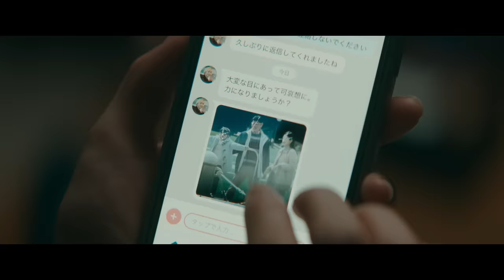映画『マッチング』特報映像【2024年2月23日（金・祝）公開】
今、あなたの「出会い」が狙われている。
身近すぎるアプリから始まる恐怖を描く、新感覚サスペンス・スリラー

土屋太鳳　×　佐久間大介　×　金子ノブアキ

新しい恋を見つけようとしただけなのに―。
”出会うはずのなかった二人が巡り会う” マッチングアプリ。
でも、スワイプで自ら選んだ相手の”顔も、プロフも、全部ウソ”だとしたら…。

【STORY】
ウェディングプランナーとして仕事が充実している一方、恋愛に奥手な輪花(土屋太鳳)は、同僚の勧めでマッチングアプリに登録。
この日を境に生活が一変するー。
マッチングした吐夢(佐久間大介)と待ち合わせると、現れたのはプロフィールとは別人のように暗い男。
さらに、吐夢に出会ってから輪花のス マホの通知が鳴りやまない。
「次いつ会えますか?」「次いつ会えますか?」「次いつ会えますか?」……
恐怖を感じた輪花は、取引先でマッチングアプリ運営会社のプログラマー影山(金子ノブアキ)に助けを求めることに。
同じ頃、”アプリ婚”した夫婦が惨殺される悲惨な事件が連続して発生。
輪花を取り巻く人物たちの”本当の顔”が次々に明かされ、事件の魔の手が輪花に迫るのだった。

【作品情報】
土屋太鳳

原作：内田英治『マッチング』（角川ホラー文庫刊）

製作：『マッチング』製作委員会
制作・配給：KADOKAWA
Ⓒ2024『マッチング』製作委員会